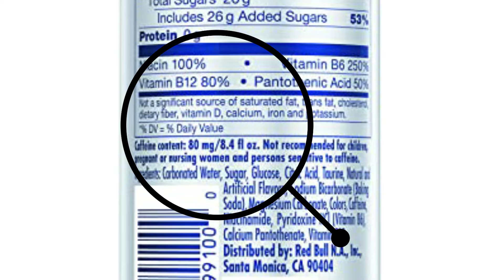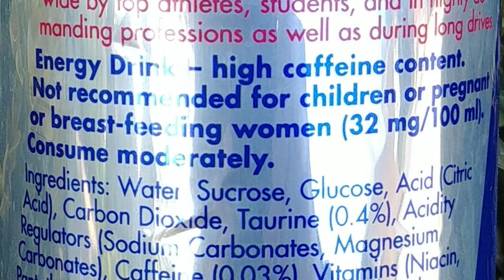Red Bull Energy Drink Benefits (फायदे) and Side Effects (नुकसान) in Hindi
Today's video is:- Red Bull Energy Drink Benefits (फायदे) and Side Effects (नुकसान) in Hindi

Topics covered :-
1) redbull energy drink
2) reality of redbull energy drink
3) red bull energy drink ke fayde
4) red bull energy drink review

Doston aaj ke is video me humne dekha ki redbull energy drink ke bare ein aur kya ye healthy energy drink hai ya nahi aur agar nahi tho kyu, aur doston humne iske kya kya sidde effects hai tho doston agar apko video achi lagi ho tho video ko like karen aur channel ko subscribe karen.

Wish you a good health, fitness and happiness

Expert well-being
Expert wellbeing